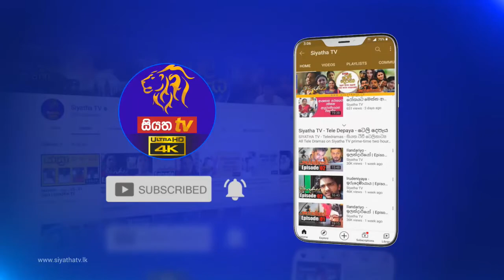රාජ්‍ය අමාත්‍ය අරුන්දික ප්‍රනාන්දු | Siyatha Morning Show - 6.55 | 09 - 07 - 2021